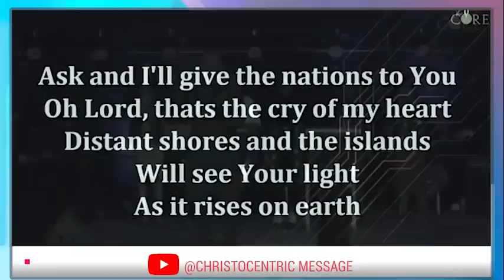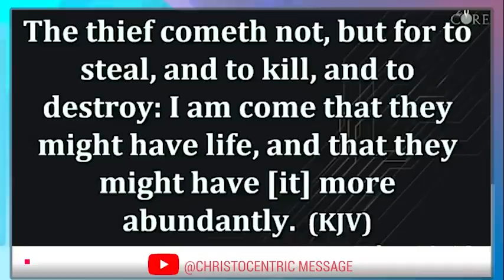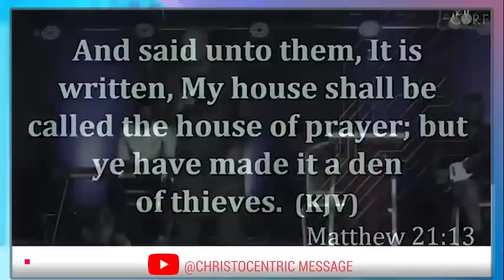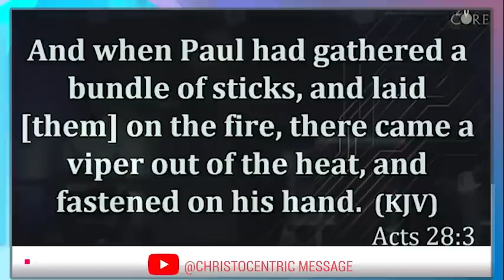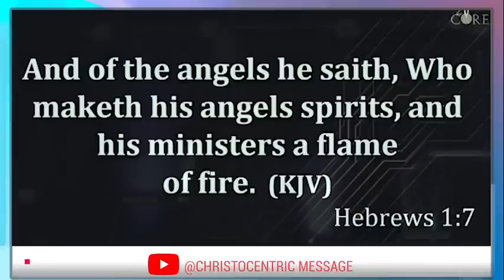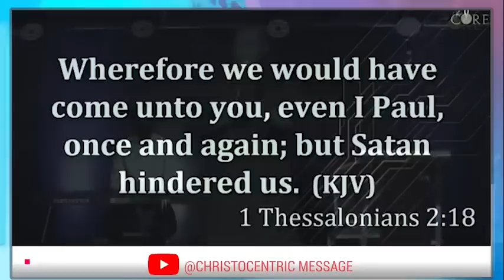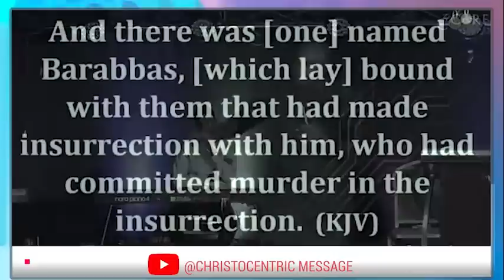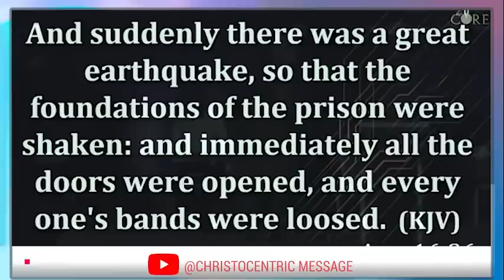EFFECTUAL PRAYER THAT GETS RESULTS - APOSTLE JOSHUA SELMAN